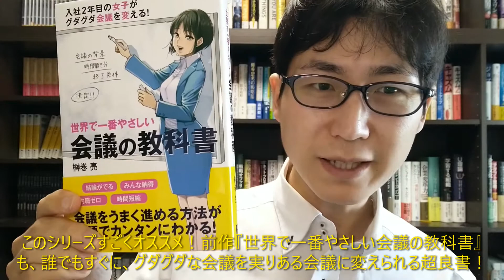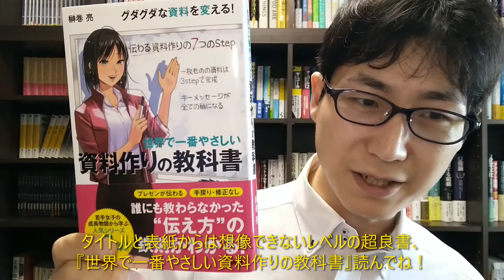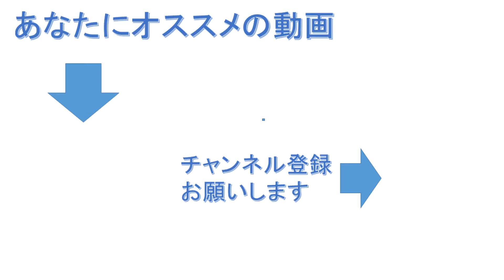依頼を受ける際、する際に行うべき3つの確認事項とは？『世界で一番やさしい資料作りの教科書』を紹介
【紹介本】『世界で一番やさしい資料作りの教科書』